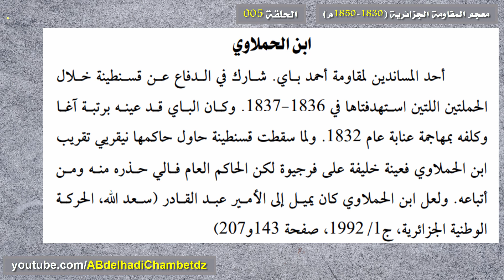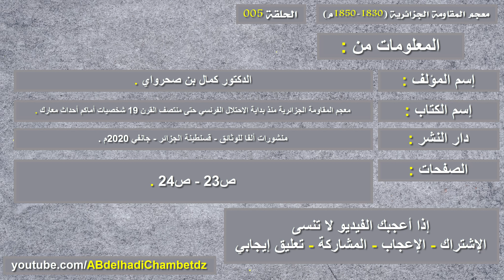تعريف بشخصية ابن الحملاوي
الحلقة الخامسة من سلسلة معجم المقاومة الجزائرية (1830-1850م)  بعنوان تعريف بشخصية ابن الحملاوي.

محتوى الحلقة:
00:00 عنوان الحلقة وترحيب
00:18 تعريف بشخصية ابن الحملاوي
01:02 مرجع المعلومات